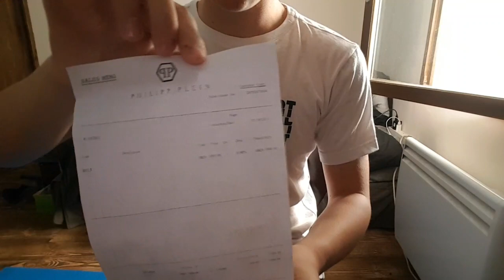UNBOXING FAITHKEYBIZ: CEINTURE PHILIPP PLEIN PAS CHÈRE (VOVA,YUPOO..)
Leur Whatsapp

Ajoutez-moi sur Snapchat ! Nom d'utilisateur :ror_190